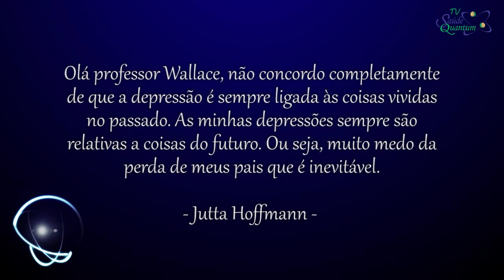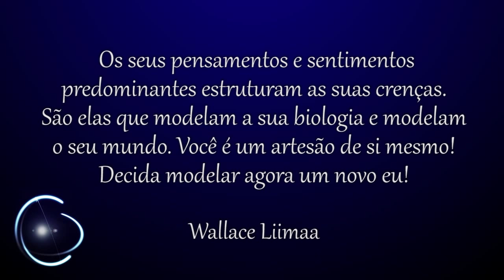TV Saúde Quantum 019: A depressão está ligada só ao passado ou ao presente também? | Wallace Liimaa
✭✭✭✭✭ A depressão está ligada só ao passado ou ao presente também? Nesse vídeo abordo que o estado de depressão pode ser uma oportunidade de autoconhecimento e investigação. Assista o vídeo e comprove!